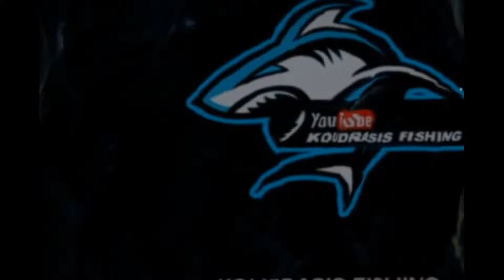ΨΑΡΕΜΑ ΣΤΟΝ ΑΞΙΟ ΠΟΤΑΜΟ ΓΙΑ ΚΑΒΟΥΡΙΑ ✔️ CATCH & COOK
ΕΝΑ ΒΙΝΤΕΟ ΣΤΑ ΚΟΝΤΙΝΑ ΤΗΣ ΘΕΣΣΑΛΟΝΙΚΗΣ ΠΟΥ ΜΑΣ ΔΕΙΧΝΕΙ ΤΟ ΨΑΡΕΜΑ ΚΑΙ ΤΟ ΜΑΓΕΙΡΕΜΑ ΤΟΥ ΚΑΒΟΥΡΑ